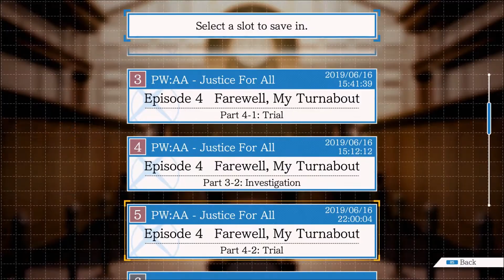Let's play AA trilogy (PC/Steam) Part 82: Unusual witness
Very unusual